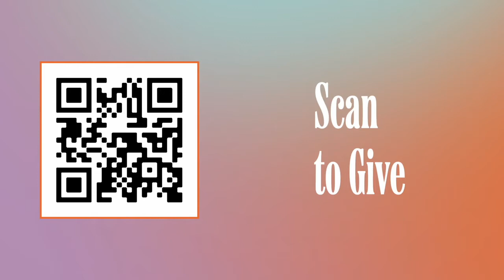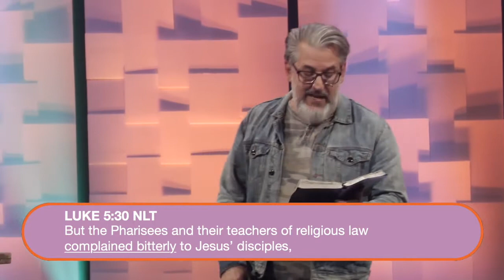Accept | One Another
Life is one relationship after another. Wherever we are, at home, at work or in the world our life is built upon relationships. Jesus said the most important commandments have everything to do with relationships. Building, maintaining and thriving in all our relationships is a skill that is not only important to our day-to-day life but vital to our discipleship journey.

Key Scripture: Romans 15:5-9

This message is in a series called "One Another" from Pastor Jason Cullum on 5/8/22 at Christ's Church in Jacksonville, Florida.